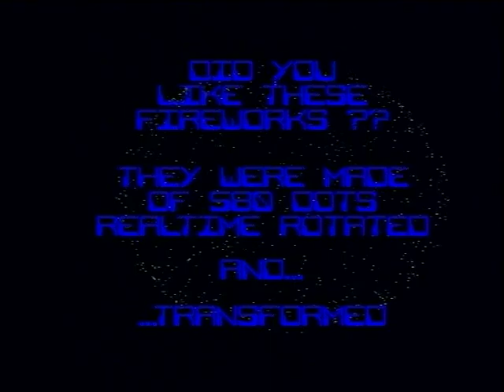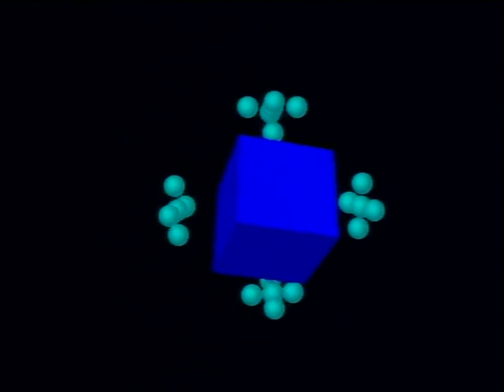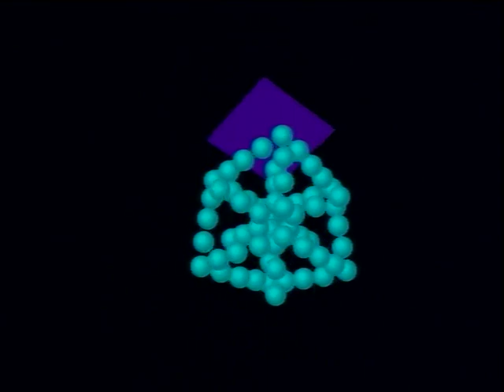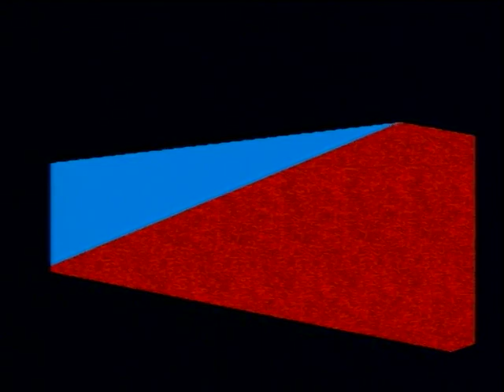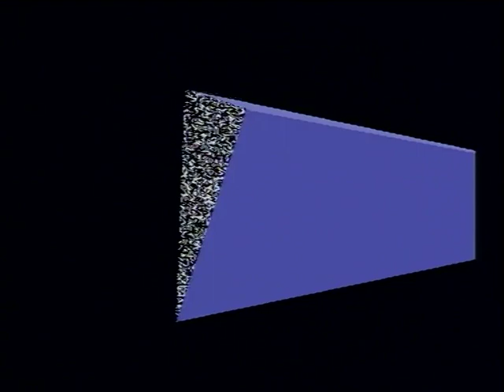The Silents - Ice (main part) (Amiga - 1991)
Released by The Silents for the Amiga in 1991.